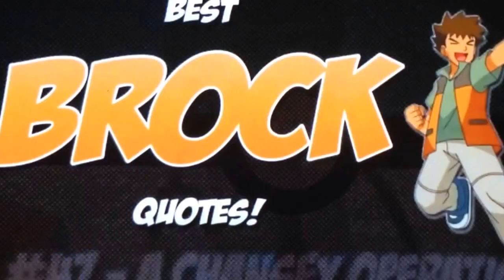Brock -Pokemon show funny moments